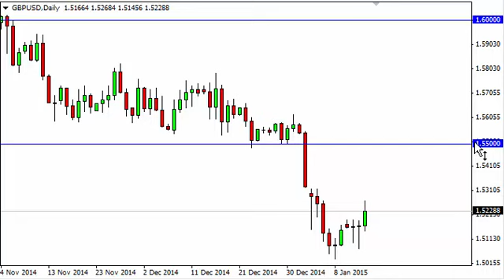GBP/USD Technical Analysis for January 15 2015 by FXEmpire.com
- January 15 2015 currency daily technical analysis for the GBP/USD pair. Forex Technical Analysis Forex Fundamental Analysis and Forex Brokers on FX Empire